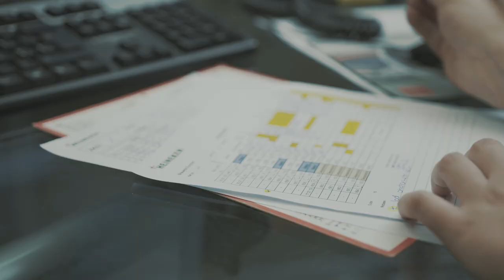Nachtschicht bei Eichhof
Bierbrauerin Celine nimmt uns mit auf eine Nachtschicht. Und erzählt von Klischees, Heiratsanträgen, und warum sie ihren Beruf so liebt.